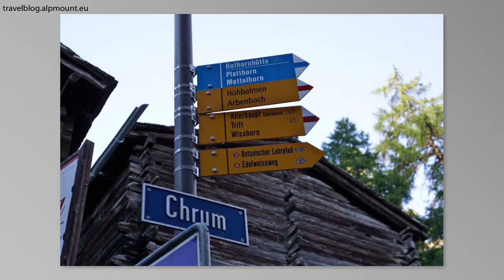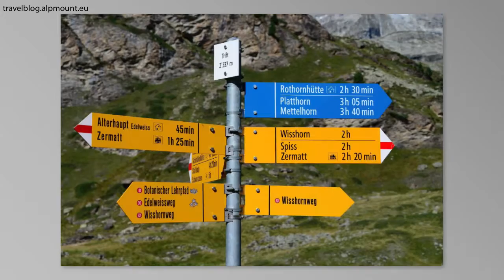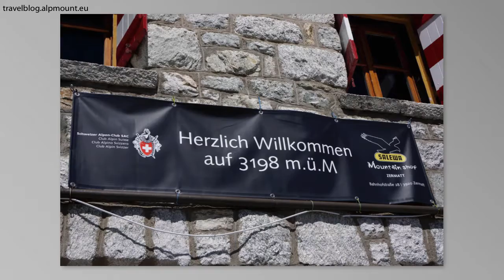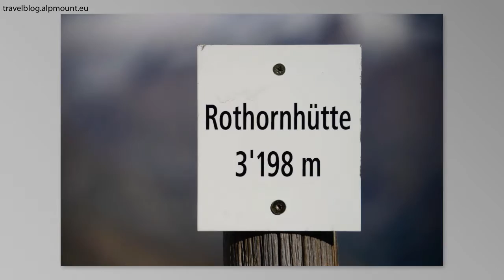Zinalrothorn 30/31.08.2015 (Photo-Slideshow)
All our Stories, Films and Photo´s on

Photo's are made with:
Nikon D810A

Lenses:
Nikon AF-S Nikkor 70-200mm
Nikon AF-S Nikkor 24-70mm
Nikon AF-S Nikkor 14-24mm

Recommended Accessories:
B+W F-Pro 110 Graufilter ND 3,0 MRC 77 mm
B+W Pol-Filter circular MRC 49 ES

Memory Card
Lexar Professional 1000x 16GB CompactFlash Card:
Lexar Professional 32GB CompactFlash MemoryCard1000x
Lexar Professional 64GB CompactFlash MemoryCard1000x:
Lexar Professional 128GB 1000x CompactFlash MemoryCard:

 Tripod:
Gitzo GT5542LOS Ocean Systematic Serie 5 Carbon 6X Stativ:
Gitzo GH1781TQD Traveler Serie 1 QD Kugelkopf-HeadBall: